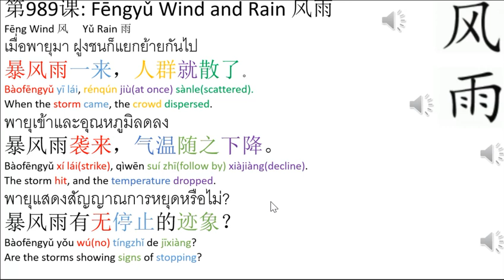Learning Center:2 Thai - Lesson 989 Fēngyǔ Wind and Rain 风雨